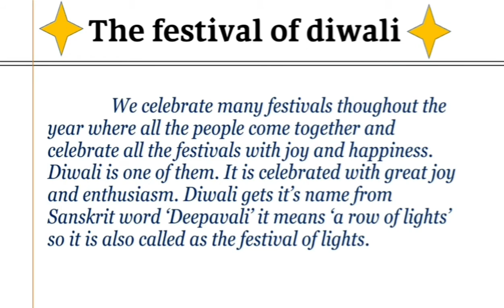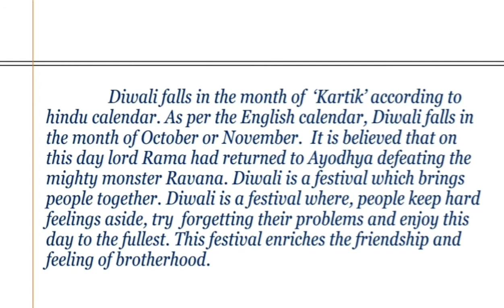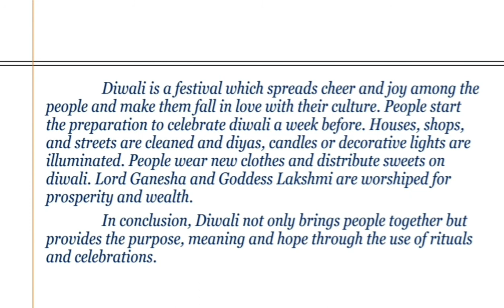Essay on Diwali in English |Diwali Essay writing in English | Learn how to write essay on Diwali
Hope our videos are useful for kids to learn and explore many new and different things and also various concepts of different subjects.